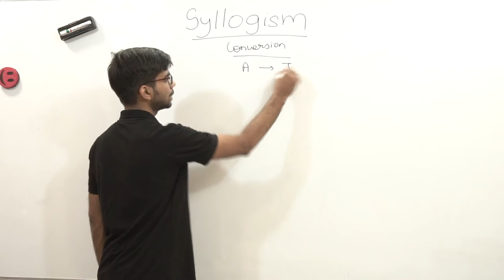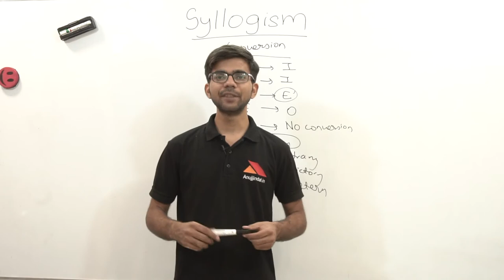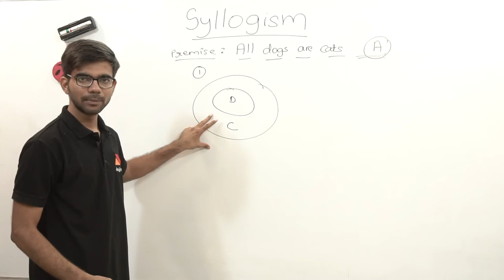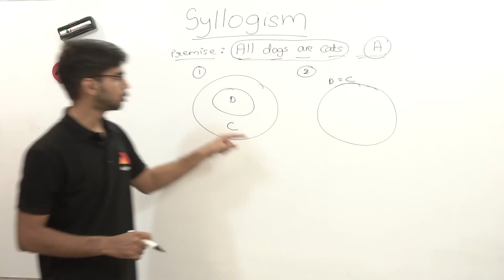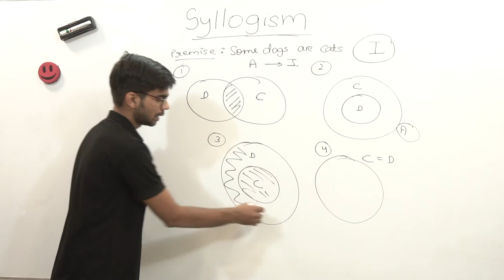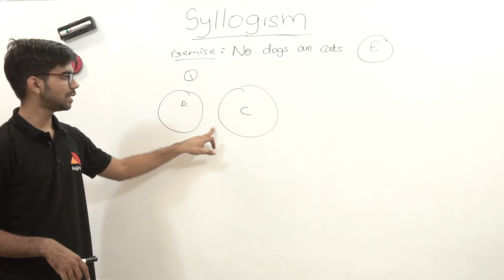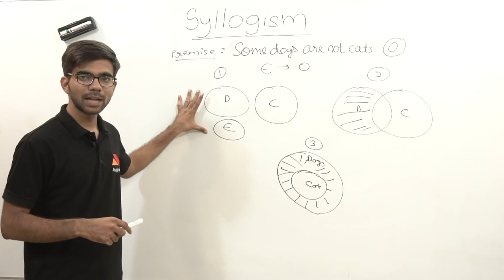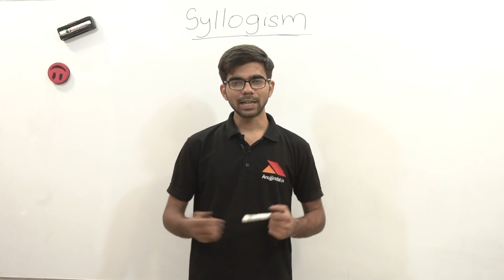Syllogism | Square of Opposition | Venn Diagram | UGC NET Paper 1 Dec 2019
In this video, we have explained the construction of Venn diagrams for different types of categorical propositions based on certain rules which were explained in previous videos. This video will cover the doubts of students regarding syllogism questions.
So, watch this video till the end to clarify your doubts.

OUR COURSES:⠀